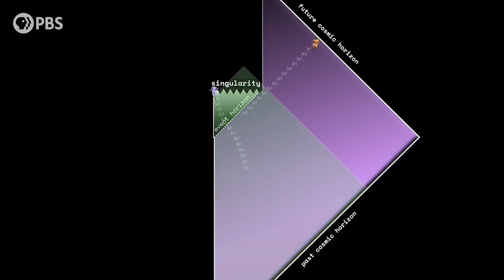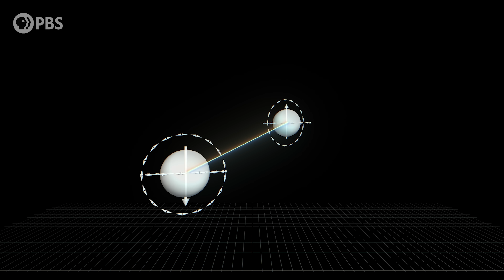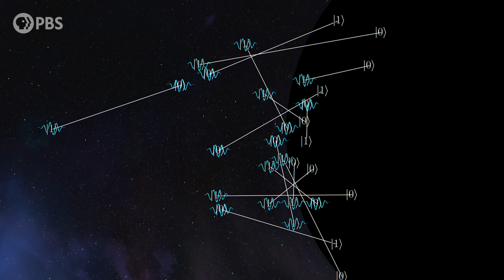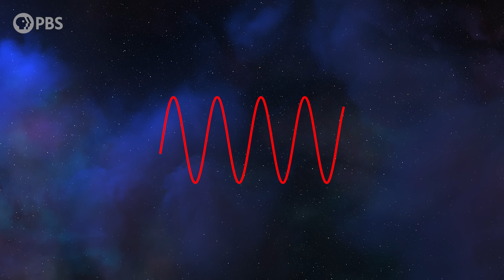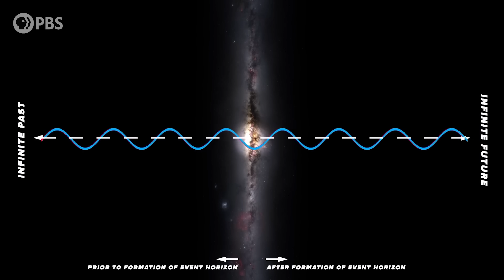Is It IMPOSSIBLE To Cross The Event Horizon? | Black Hole Firewall Paradox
So you’ve decided to  jump into a black hole. Good news: as long as the black hole is big enough you can sail through the event horizon without harm and get to experience the interior of the black hole before you’re annihilated by the central singularity. Or so we once thought. These days, quite a few physicists believe that the only way to avoid horrible contradictions in fundamental physics generated by black holes is for all them to be surrounded by screens of extreme energy that prevent anything from ever entering the event horizon. Sounds outlandish? Welcome to black holes. So let’s find out why many of our most brilliant physicists take these black hole firewalls deadly seriously.

Associate Producer: Bahar Gholipour
Executive Producers: Eric Brown & Andrew Kornhaber
Executive in Charge for PBS: Maribel Lopez

Space Time Was Made Possible In Part By:

First Principles Foundation
John Sronce
Bryce Fort
Peter Barrett
David Neumann
Alexander Tamas
Morgan Hough
Juan Benet
Vinnie Falco
Mark Rosenthal

Grace Biaelcki
Glenn Sugden
Ethan Cohen
Stephen Wilcox
J Tyacke
Mark Heising

Michael Tidwell
Chris Webb
David Giltinan
Ivari Tölp
Kenneth See
Gregory Forfa
Alex Kern
Bradley Voorhees
Scott Gorlick
Paul Stehr-Green
Ben Delo
Scott Gray
Антон Кочков
Robert Ilardi
John R. Slavik
Donal Botkin
Edmund Fokschaner
chuck zegar
Daniel Muzquiz

Neil Moore
Robin Sur
Arko Provo Mukherjee
Mike Purvis
Christopher Wade
Anthony Crossland
treborg777
Grace Seraph
Parliament
Stephen Saslow
Robert DeChellis
Tomaz Lovsin
Anthony Leon
Leonardo Schulthais Senna
Lori Ferris
Dennis Van Hoof
Koen Wilde
Nicolas Katsantonis
gmmiddleton
Joe Pavlovic
Justin Lloyd
Chuck Lukaszewski
Cole B Combs
Andrea Galvagni
Jerry Thomas
Nikhil Sharma
John Anderson
Bradley Ulis
Craig Falls
Kane Holbrook
Ross Story
teng guo
Harsh Khandhadia
Jammer
Matt Quinn
Michael Lev
Rad Antonov
Terje Vold
James Trimmier
Jeremy Soller
Paul Wood
Joe Moreira
Kent Durham
jim bartosh
Faraz Khan
Almog Cohen
Daniel Jennings
Russ Creech
Jeremy Reed
David Johnston
Michael Barton
Isaac Suttell
Oliver Flanagan
Bleys Goodson
Mark Delagasse
Mark Daniel Cohen
Shane Calimlim
Tybie Fitzhugh
Eric Kiebler
Craig Stonaha
Frederic Simon
John Robinson
Jim Hudson
Alex Gan
John Funai
Adrien Molyneux
Bradley Jenkins
Amy Hickman
Vlad Shipulin
Thomas Dougherty
King Zeckendorff
Dan Warren
Joseph Salomone
Patrick Sutton
Julien Dubois